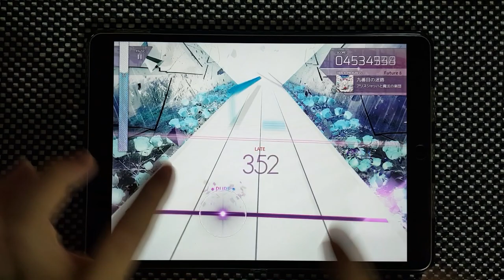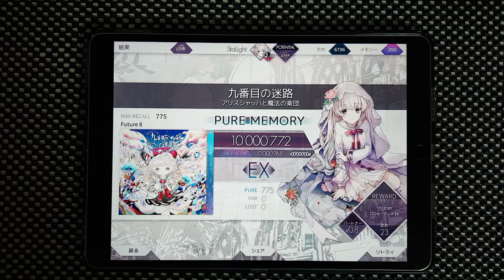【Arcaea】 Maze No.9 [FUTURE 8] PURE MEMORY 10'000'772 (MAX-3)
MAX PM...😭

Offset: 132
Speed: 4.5